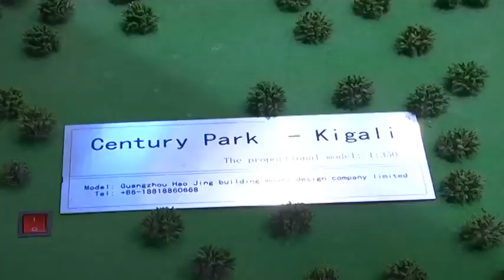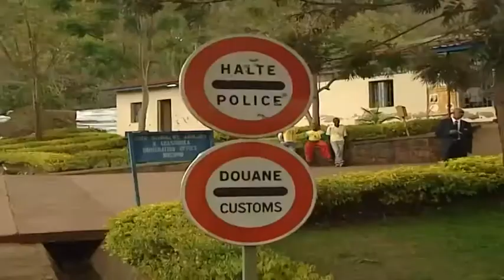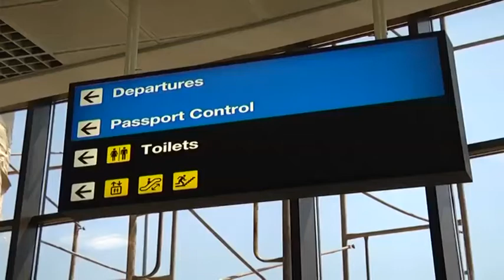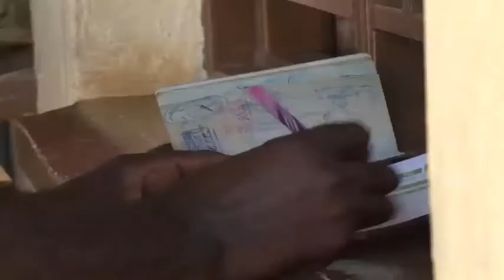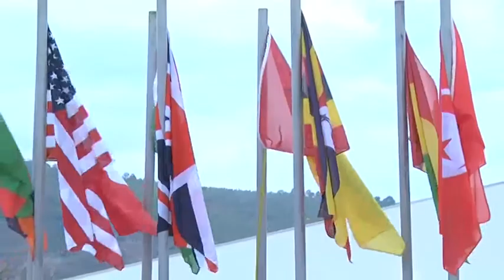Exploring the impact of Rwanda in the EAC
Doing Business in Rwanda is joined by the Honorable Ambassador, Valentine Rugwabiza, the Minister of the East African Community, to understand the current situation of Rwanda, the future prospects within the East African region, and any hindrances that might constrain it.